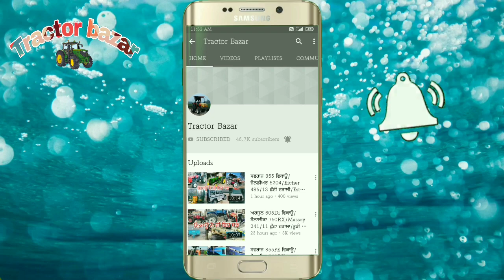Newholland 3630SE/Sonalika 750Di/Mahindra 585Di/Yamaha 100/Alto LXI/12 futta trolly/Tractor Bazar